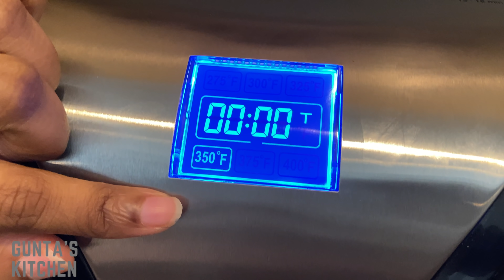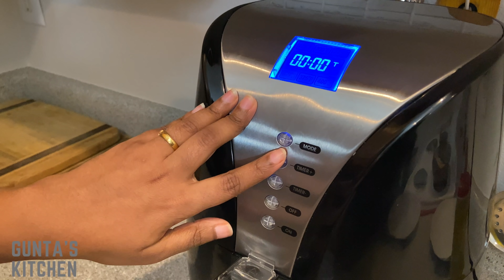Chakodi with one spoon oil | Air Fryer Recipe | Chekodi, Chegodilu, Ring Murukulu